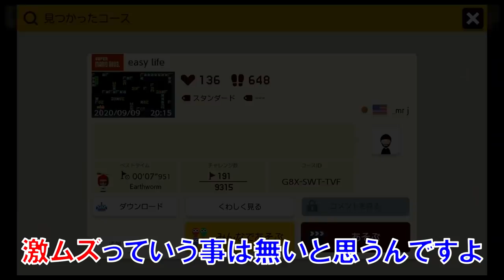【troll】パックンしか居ないコースがヤバ過ぎて笑うwww マリオメーカー2